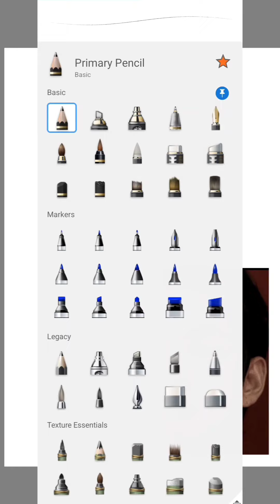Sketch With Me | V of BTS | Kim Taehyung | Digital Sketchbook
Hey Guys, I sketched V of bts on a digital sketchbook. This was a simple one though. What do you think?